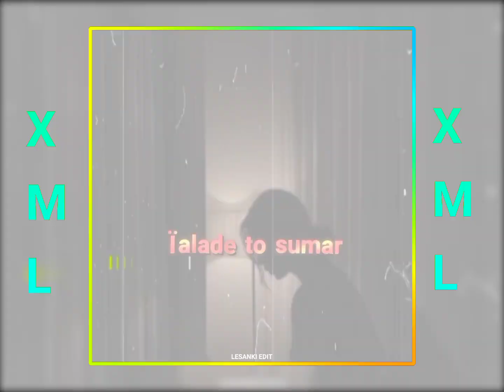Khasi song ha ka ta ka sngi🔖🔰xml 🔰